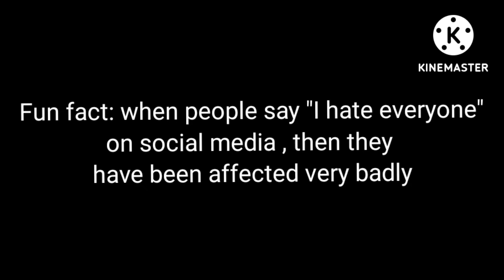The return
this time I hope they don't try deleting my shit